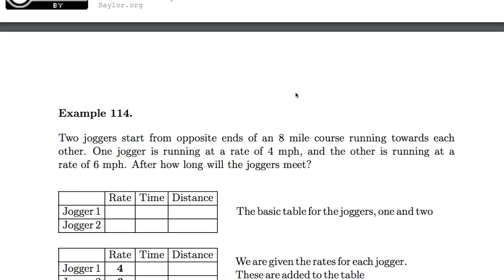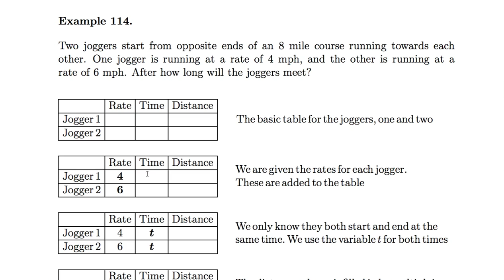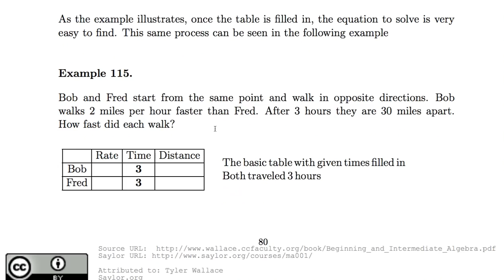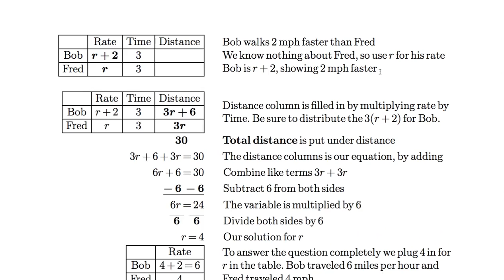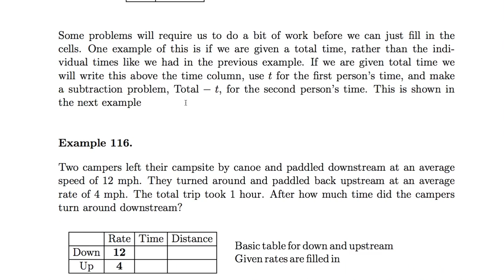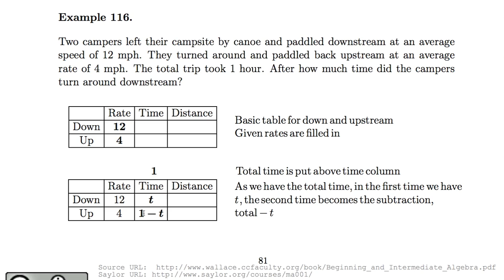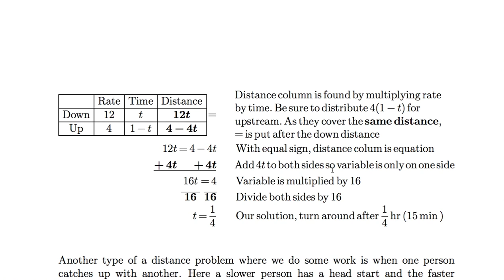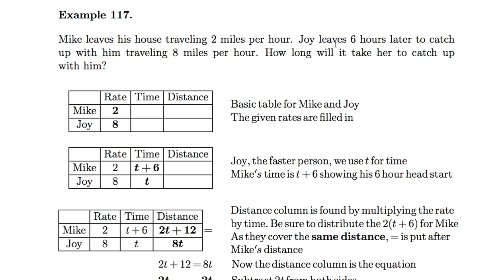[수학의 구조]010a - Distance, Rate, and Time Problems